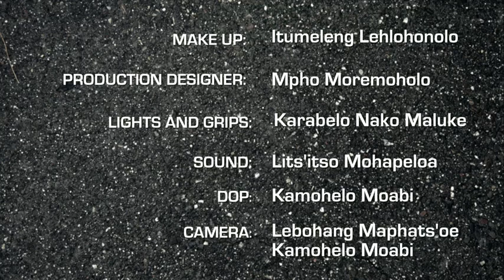Bophelo Series Season 2 Episode 11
Here is your episode 11 of Bophelo series